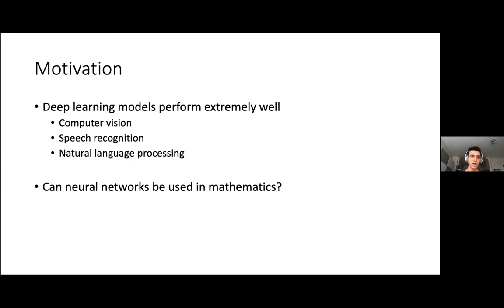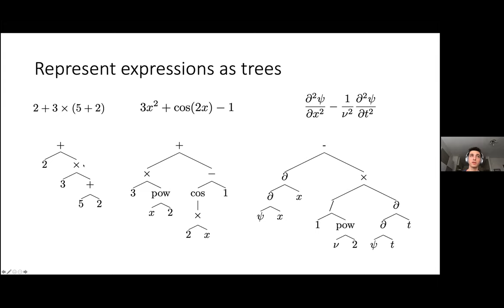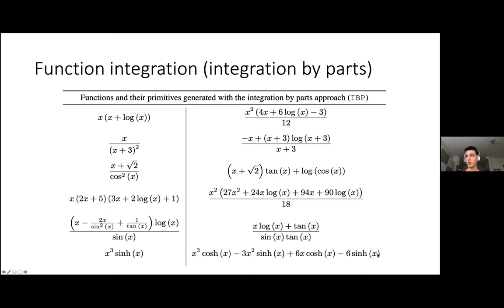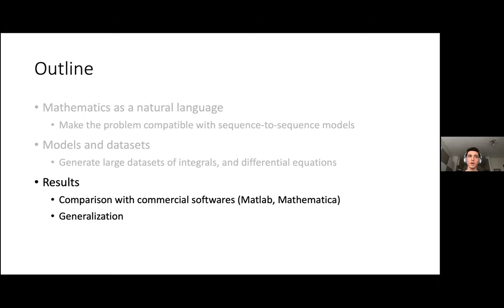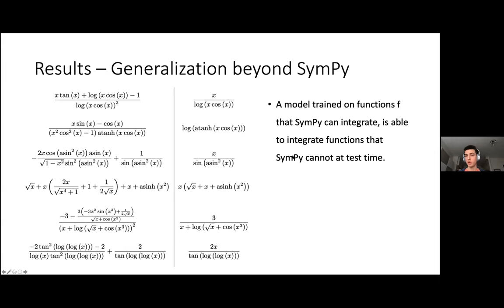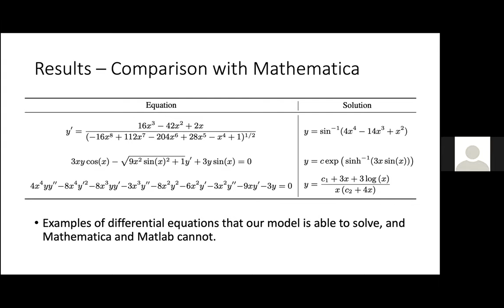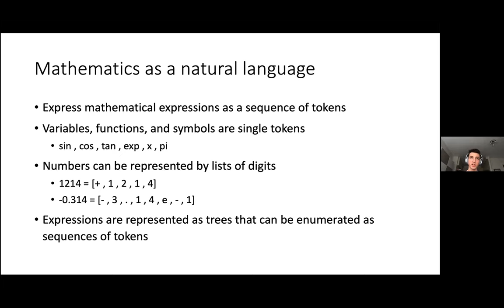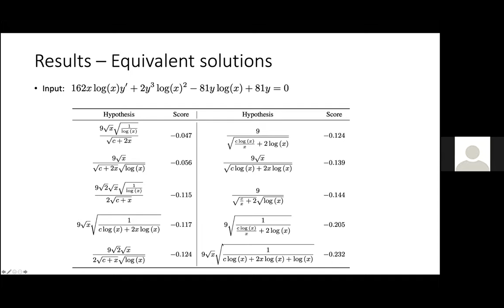Guillaume Lample: Deep Learning for Symbolic Mathematics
Neural networks have a reputation for being better at solving statistical or approximate problems than at performing calculations or working with symbolic data. In this talk, we will show that they can be surprisingly good at more elaborated tasks in mathematics, such as symbolic integration and solving differential equations. We propose a syntax for representing mathematical problems, and methods for generating large datasets that can be used to train neural sequence-to-sequence models. We achieve results that outperform commercial Computer Algebra Systems such as Matlab or Mathematica.